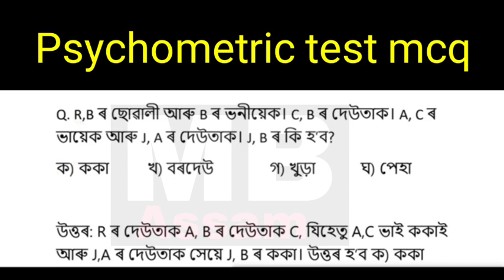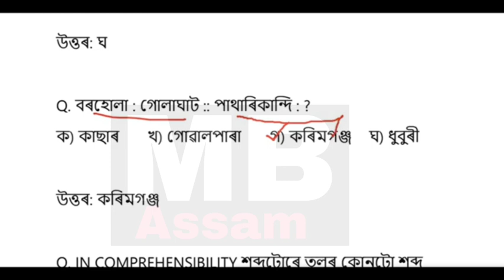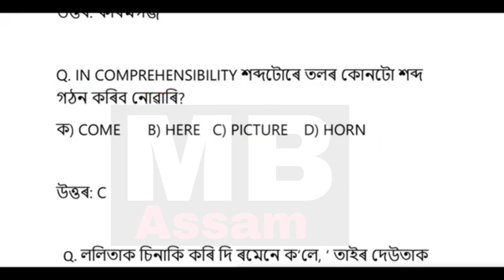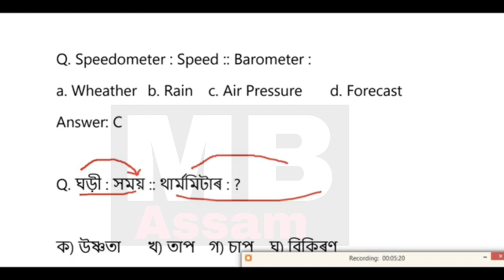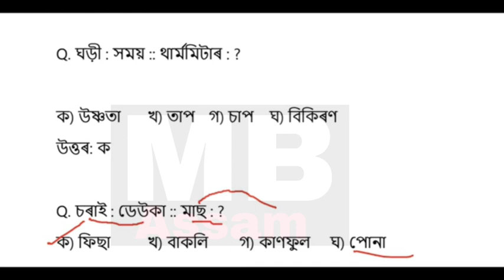Assam police Commando battalion psychometric test most important question.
MB ASSAM